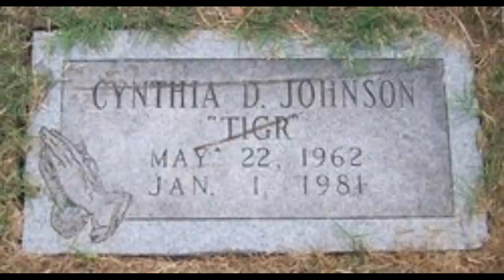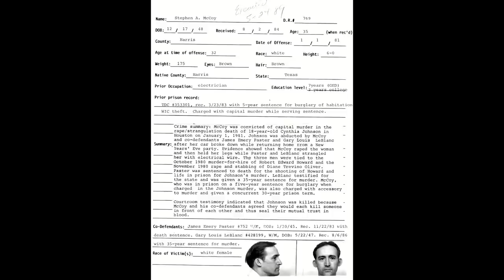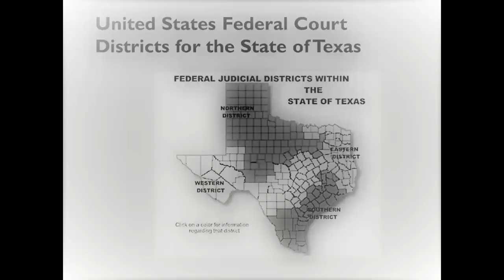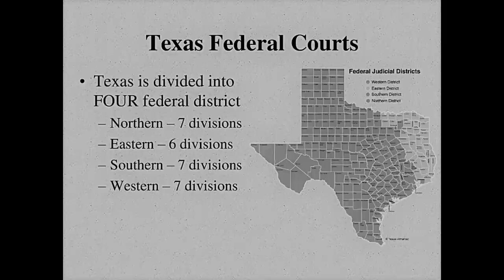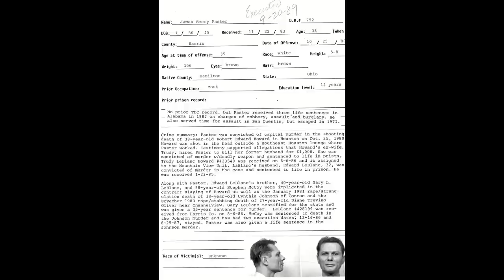THE DOUBLE EXECUTIONS OF - James Paster and Stephen McCoy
hello everyone one could say The death penalty was made for people like Stephen Albert McCoy,  and James Paster,  to protect society, from people  like them.
James Emery Paster  and Stephen Albert McCoy, they were American serial killers who murdered at least three people in Texas between 1980 and 1981.